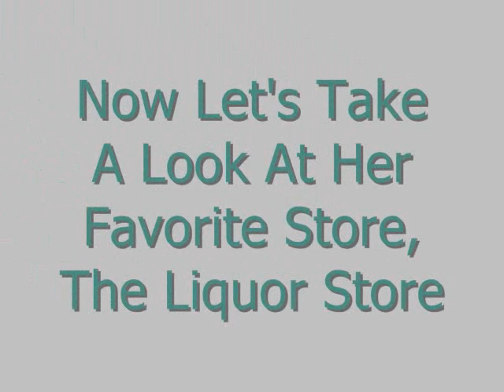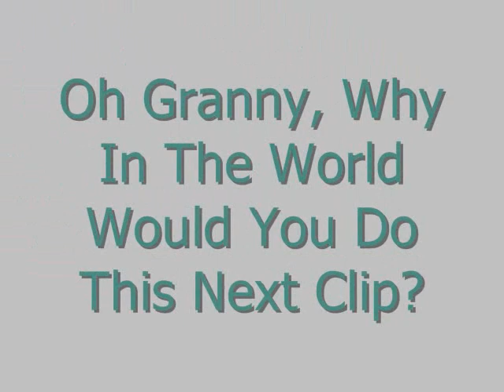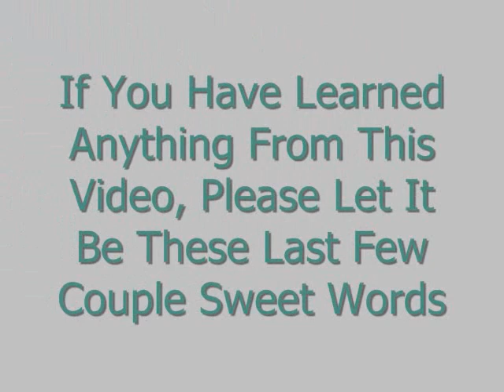OXRASH!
This is yet again another great and funny video of my the amazing Babushka Al.  This video goes into her bad side with a decieving clip in the beginning.  After the Bad Babushka part we dwell back into the strange and retarded world of my Grandmother along with great little funny pranks that are always present in my videos.  The last couple of words at the end is her cussing me out in Russian, there is really no translation there for "word for word" English. Enjoy!!